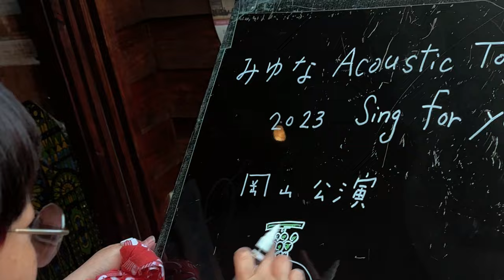みゆな - 追いかけて【 -Sing for you Tour- ROAD MOVIE 】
2023年アコースティックで全15箇所を回った「Sing for you Tour」ROAD MOVIEを公開！

【LIVE情報】
2023/12/31(日)東京都 LIVE STUDIO LODGE
2024/01/19(金)東京都 吉祥寺WARP
2024/1/7(日) 宮崎県 都城市ウエルネス交流プラザ 2階 ムジカホール

会場＆EC限定Acoustic Mini Album 『Sing for you』数量限定残り僅か！！
CD+LIVE DVD ¥4,500(税込)
1. ガムシャラ
2. 缶ビール
3. my life
4. あのねこの話 feat. クボタカイ
5. 夢でも